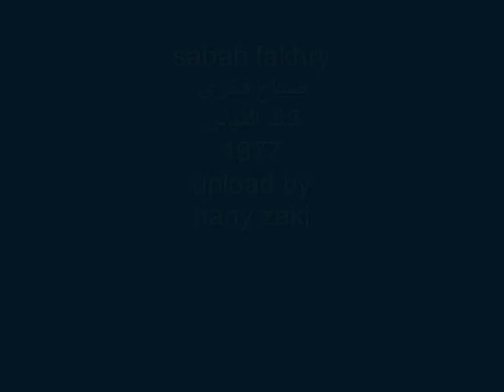sabah fakhry - 1977 - صباح فخرى - قدك المياس